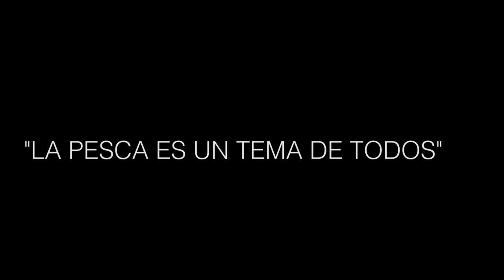“El hundimiento de barcos es un negocio para los empresarios”, Gabriela Sánchez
Gabriela Sánchez, familiar de del capitán de un buque que se hundió en 2017 y referente de Ningún Hundimiento Más, denuncia un entramado de corrupción a partir de los permisos de pesca y reclama que avancen las leyes para la renovación de la flota. Además, la organización con otras víctimas y la lucha colectiva en búsqueda de justicia.